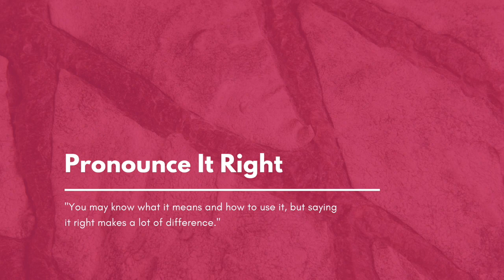How to pronounce anemone (English) - Pronounce It Right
Here's an audio and video pronunciation of the word anemone.